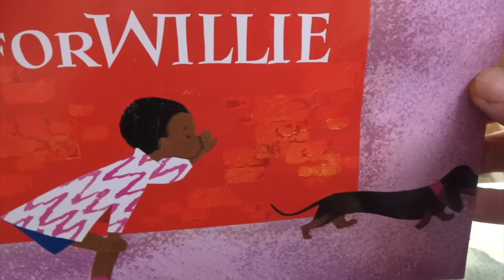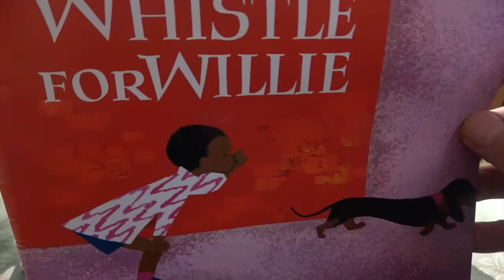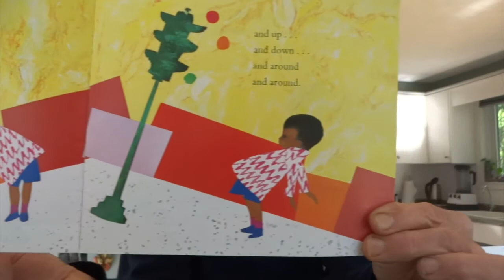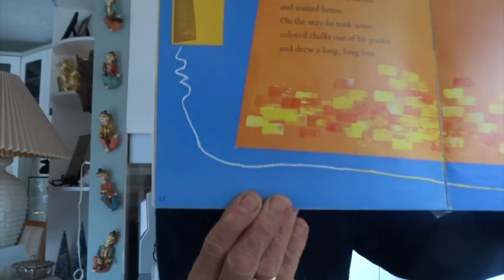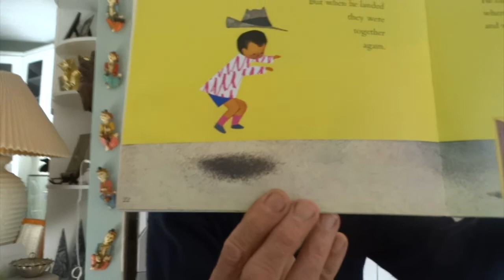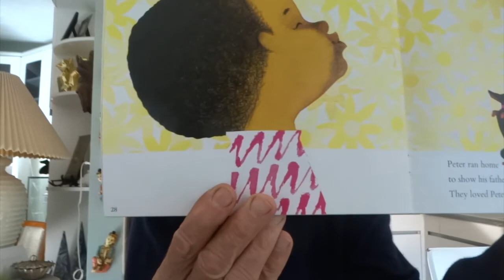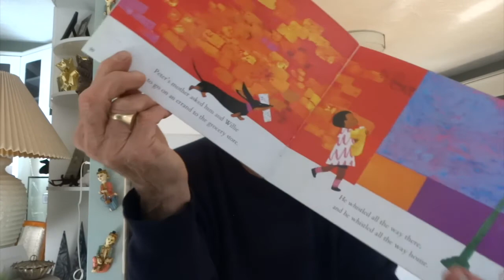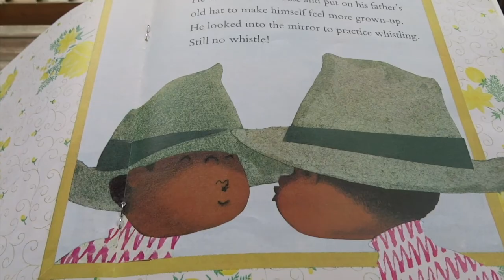Whistle For Willie by Ezra Jack Keats retold by Bob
Whistle For Willie by Ezra Jack Keats retold by Bob is about dog training.